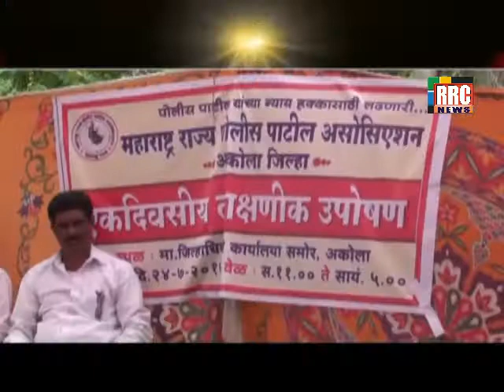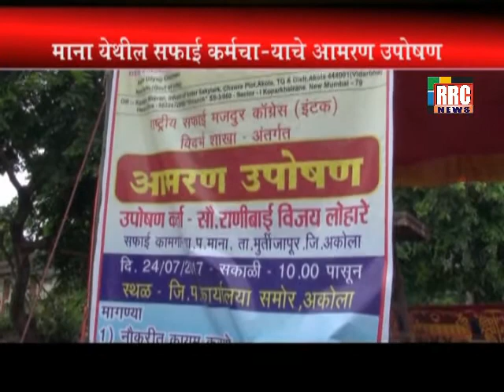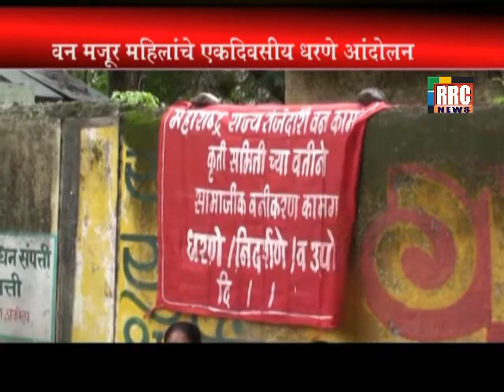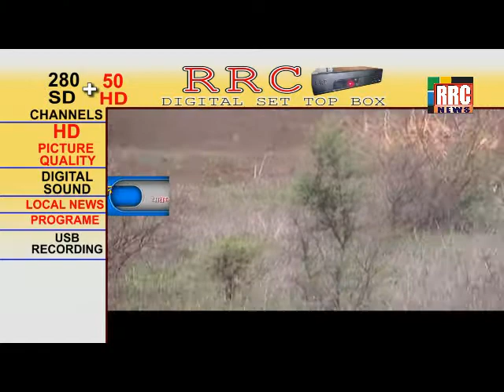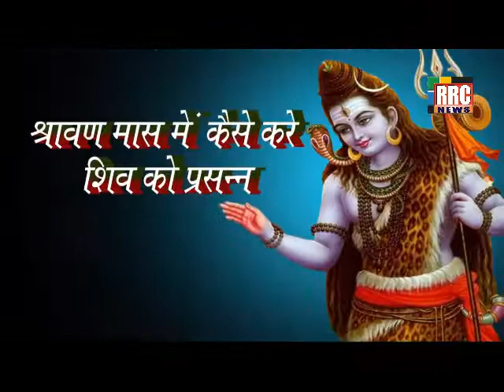RRC NEWS AKOLA 24 JULY 2017